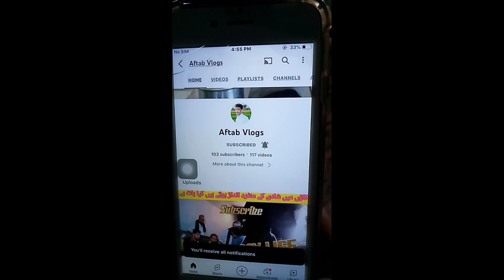Harvesting of Gandam is Very Easy.|@Aftab vlogs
گندم کی کٹائی اب بہت ہی آسان | @آفتاب ولوگ